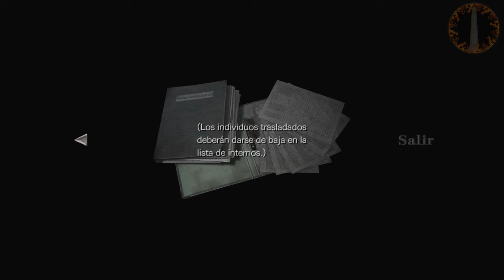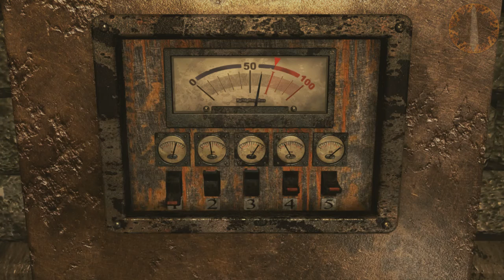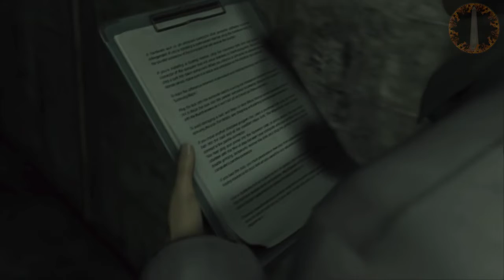RESIDENT EVIL ZERO - ESPAÑOL - CUARTA PARTE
Sinopsis:
El equipo Bravo de los STARS entra en acción para investigar una serie de horribles asesinatos ocurridos en Raccoon City. De camino hacia la escena del crimen, el helicóptero en el que viajan se estrella. El equipo sobrevive y descubre un transporte militar volcado con varios cadáveres destrozados junto a el. Pero eso sólo es el principio de la pesadilla. Están a punto de descubrir la maldad que ha estado creciendo a su alrededor, y la novata del grupo, Rebecca Chambers, comenzará a preguntarse dónde se ha metido.